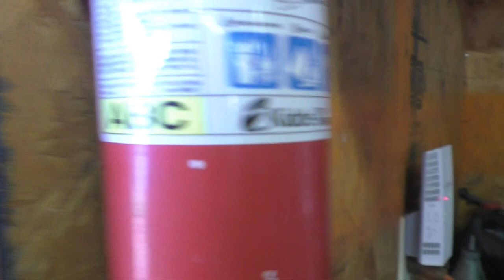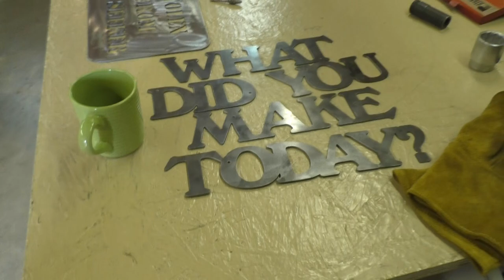SV Seeker Live - June 24, 2017 - Keel Fuel Tank, Truck Axles, Shop Safety, Makercise